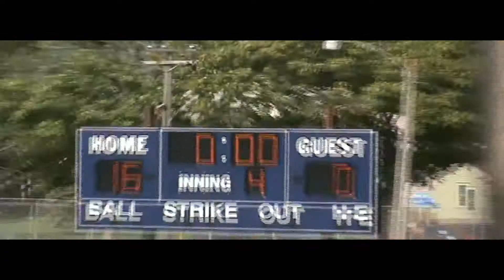JAYFL2029 vs Pocahontas No Sound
JCC Huskie JAYFL2029 vs Pocahontas - 9/18/2021